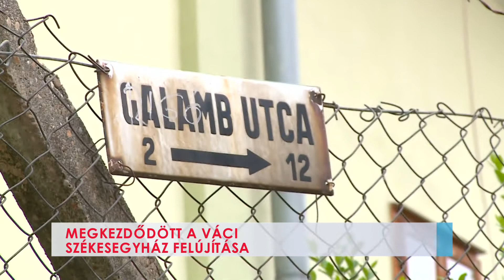Megkezdődött a Váci Székesegyház felújítása - 2021-05-10